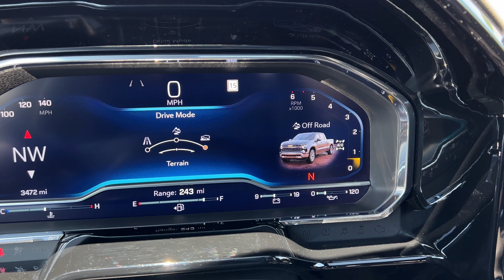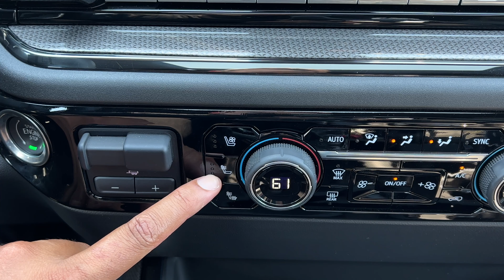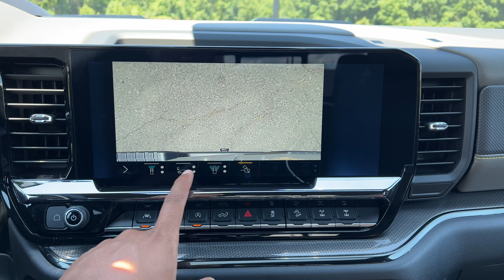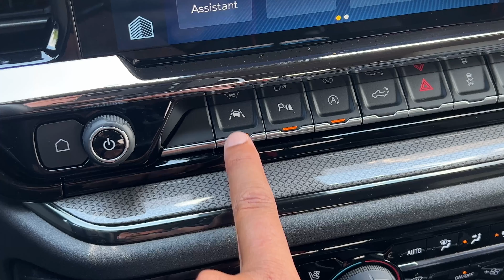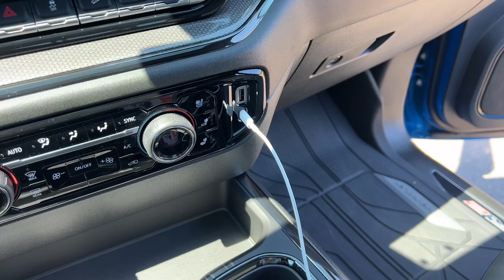2022 Chevy Silverado ZR2 Review - New Boss Of The Trail!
2022 Chevy Silverado ZR2 review is here! In this video, we'll also look at what's new for the 2022 Chevy Silverado. I'll give you a tour of the exterior, the new and updated interior, and more. We'll take a look at the Ford Raptor vs Silverado ZR2 battle. This may not be as tough as the Raptor but it can definitely tackle some tough off road terrain.

The 2022 Chevrolet Silverado ZR2 is powered by a 6.2L V8 making an impressive 420-hp and 460 lb-ft of torque. It comes packed with a bunch of off-road capable equipment that will let you take on any terrain. While most of the talk is centered around whether or not the Chevy Silverado ZR2 is a true Ford Raptor rival, the Chevy ZR2 is a bit calmer. In my opinion, that's not a bad thing at all. Why? Well, it makes it the perfect daily driver. So, is the new ZR2 worth the cost? Let's find out!

0:00 - Intro
2:41 - Silverado ZR2 Specs
4:30 - Exterior Design
6:05 - Interior
8:54 - Tailgate / Bed
9:57 - Owner Highlights
11:05 - Test Drive
13:57 - Final Thoughts